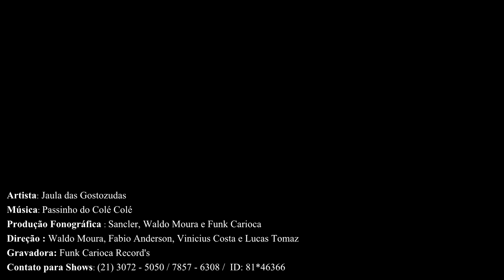Jaula das Gostozudas - Passinho do Colé Colé (Video Clipe Oficial)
Jaula das Gostosudas - Passinho do Colé Colé (Video Clipe Oficial)
Produzido por Funk Carioca Record´s
Funk Carioca ® (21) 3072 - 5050 / 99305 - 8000 / Id: 685*12958  /  685*17932
Faça seu Vídeo Clipe Conosco
envie sua musica para colocarmos em nosso canal

Jaula das Gostosudas
Passinho do Cole cole
Jaula
Gostosas
Funk
Funk Carioca
Video Clipe Official
Video Clipe Oficial
TOP
Hastag